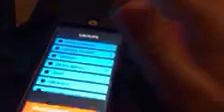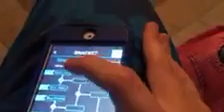Hot Wheels Race Part 1